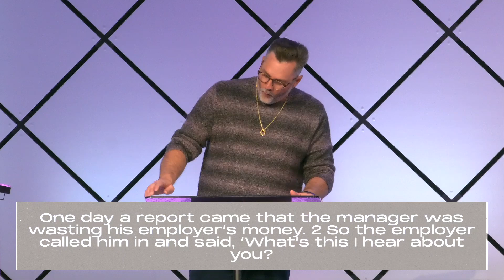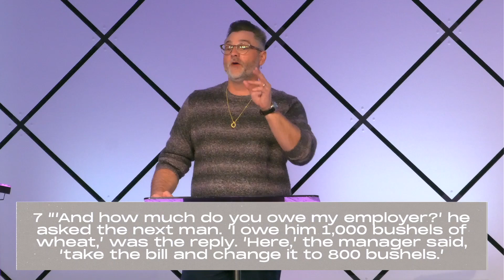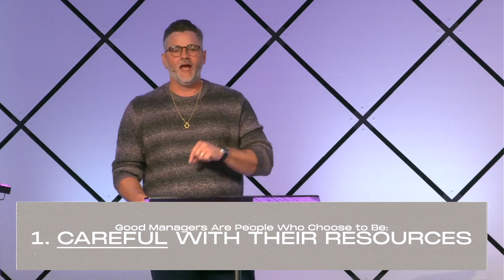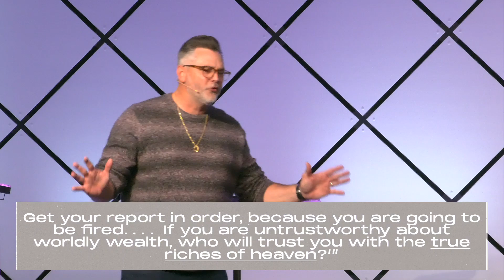Handle Your Resources Well | God's Been Good To Us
Watch the sermon from this past week as Pastor Manley talks about how we should be good stewards of all God gives us.